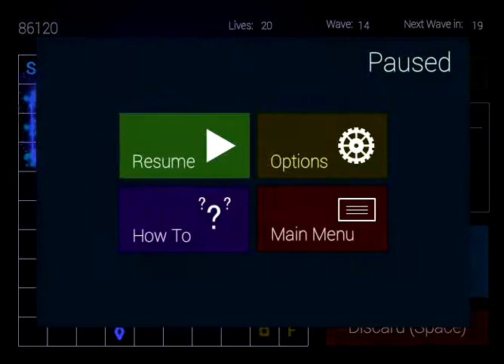Triple Tower Defense, day #2. 6x5lvl towers. (Protok Virtualis)